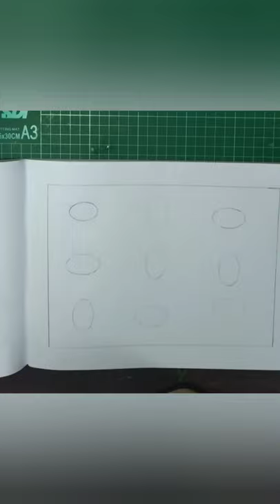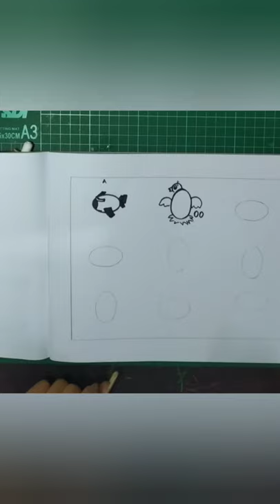alphabet drawing with oval shape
remember alphabets with drawing #